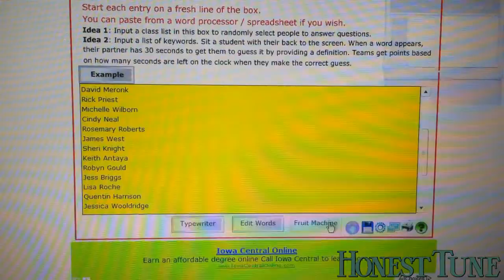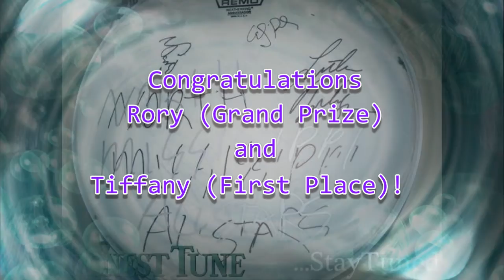And the winner of the North Mississippi Allstars contest is...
On March 9th, Honest Tune released a piece that featured coverage of North Mississippi Allstars show in Chattanooga that was unlike any standard show coverage that we have ever seen any medium provide.

In the piece, there were of course standard things (photos, review and setlist) but there was also the unveiling of a brand new instrumental song from Luther Dickinson's forthcoming solo record and a contest for 2 autographed drum heads.

Just as we always do, this is the video announcement for the contest portion of the piece.